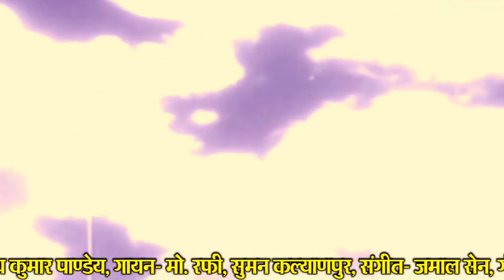old cgsong by mohammed rafi सुन सुन मोर मया पीरा के संगवारी रे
cgsong by mohammed rafi सुन सुन मोर मया पीरा के संगवारी रे